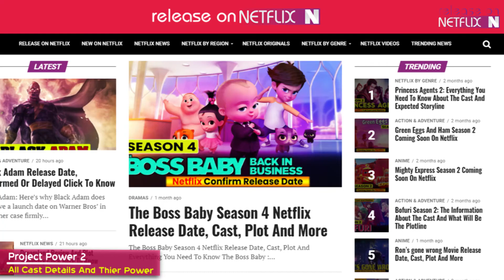Project Power 2 All Cast Details And Thier Powers - Release on Netflix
Project Power 2 fans and followers want to Know everything about Project Power 2 Netflix Release Date, Cast, Plot, Trailer & more.

Based on the superhero premise alone, it seems logical that Project Power 2 would set up a sequel but the New Orleans-based film isn't necessarily about developing a cinematic universe. Instead, it's focused on the trials and tribulations of select characters through dualistic themes.

For example, Dominique Fishback portrays a drug-dealing high school student named Robin, who seeks power through the literal distribution of a street drug named Power. Her police contact, Frank (Joseph Gordon-Levitt), investigates power-related crimes in the city, but actually needs the drug to get through each day.

And then there's Art (Jamie Foxx), a father who lost his daughter because of a power-themed governmental program gone wrong. Project Power was directed by Henry Joost and Ariel Schulman.